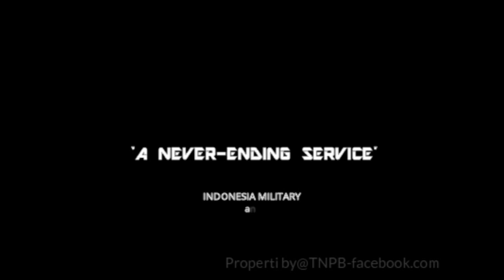Film OPM-TPN-PB "Never-Ending Service" Nduga Papua Operation Military (Full movie 2019)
Film Documentary By Creator Papua
"Never-ending Service"
" Perlawanan Tanpa Akhir "

Film Ini Di Eddit Dan Diatur Secara Aturan Film,  Dan Semua Property Dari Akun Facebook @TPN-PB yang Selalu Update Konflik Bersenjata Yang Terjadih Di Papua Yaitu Salah satunya Di Kabupaten Nduga Papua.

Operasi Militer Yang Sudah Berlangsung satu Stengah Tahun Di Nduga Papua Ini, Yang Kami Rilis dan Di Buat Dalam Film Dokumnter,  Kami Melihat Dari Sisi Gelap Atau Layar Kaca Media social Yang begitu pesat Hingga Sampai Ke Jurnal International,  Maka Itu Kami Sebagai Creator Papua Punya Niat Untuk Merilis Cerita Kembali karena Operasi Yang Berlangsung 1/2 Tahun Kami Anggap Sebagai Konflik Yang Serius
Yang Harus Di Lihat Oleh Semua Pihak Di Papua Maupun Diluar Papua.

Ide :  Creator Papua:  AllpiNo Tabuni.

Judul:  "NEVER-ENDING SERVICE"

Tahun Product:  2019

Aktor :  Military Indonesian & TPNPB-OPM

Music & Property Tambahan Milik Creator Papua.

Silakan Menonton/ Please Waiting.